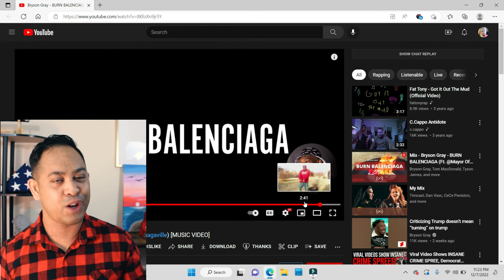REACTION | BRYSON GRAY: BURN BALENCIAGA ft. mayorofmagaville (THIS IS FIRE, Literally) | EP 225